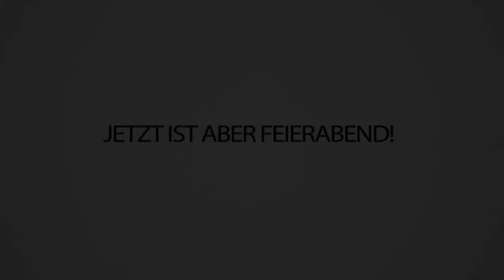Er füllt MEIN HAUS mit Trymacs' Honig und ich raste KOMPLETT AUS!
Ich fasse es nicht, TOBI hat mein Haus schon wieder umgebaut... IHR müsst mir jetzt Vorschläge machen, wie ich Tobi am besten zurück pranken könnte! 🤔 Schreibts in die Kommentare!